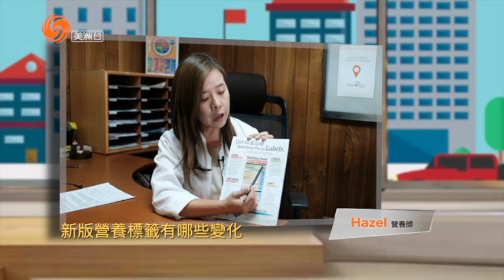EP 07 健康漫生活--營養標簽怎麽看？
美國食品與藥物管理局FDA曾經發佈公告，建議大家最好都看看營養標簽，對自己吃進去的營養成分大致有個瞭解，爲此他們特地除了一份指南。

但是這眼花繚亂的數字和比例，甚至是營養成分的專業名詞都讓人望而卻步。今天我們就請到資深營養師Hazel來為大家講講怎麽看營養標簽。